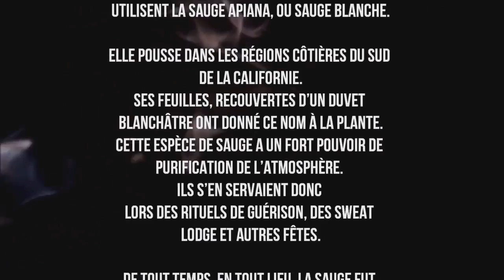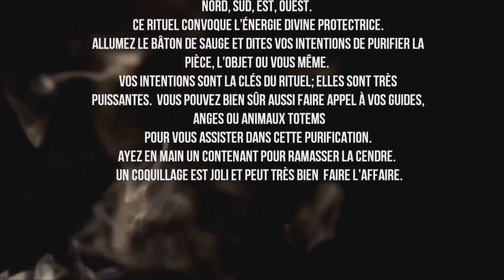purification la sauge